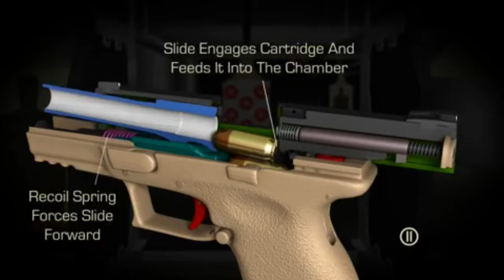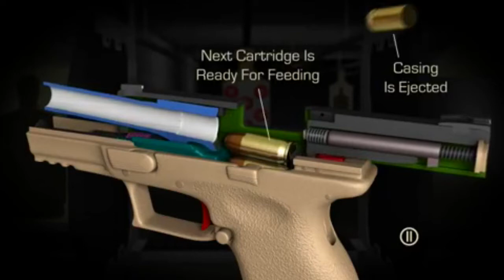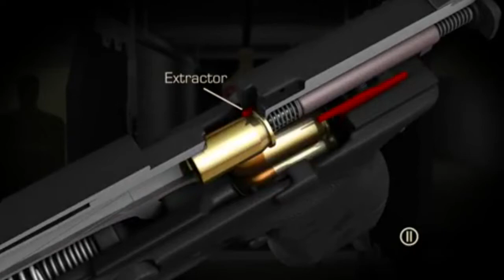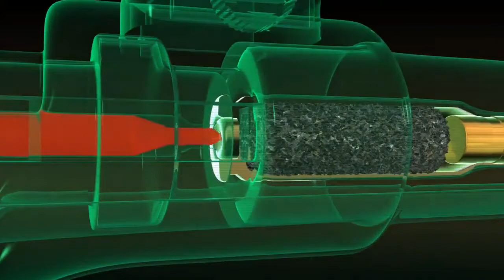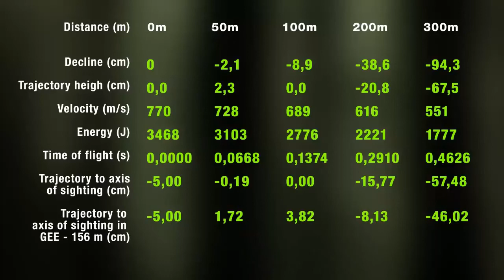How Gun & Bullets Works | GetSmart Presents | technical getsmart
I make these videos with the intention of educating others in a motivational/inspirational form. Our understanding is that it is in correlation to Fair Right Use, however given that it is open to interpretation, if any owners of the content clips would like us to remove the video, I have no problem with that and will do so as fast as possible. Please message on YouTube or Facebook if you have any concerns.
Editor
Nitesh Singh - GetSmart
Category - Education